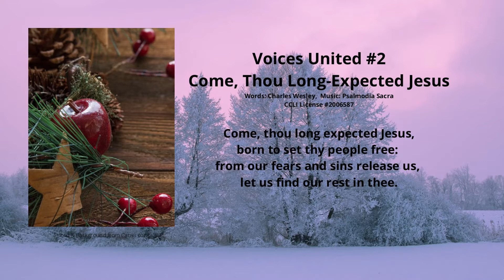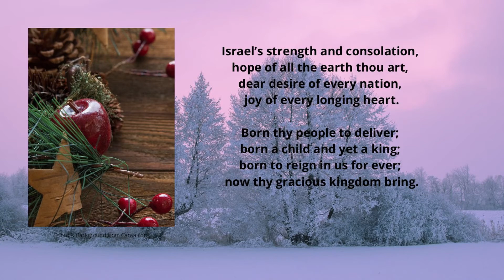Come, Thou Long-Expected Jesus